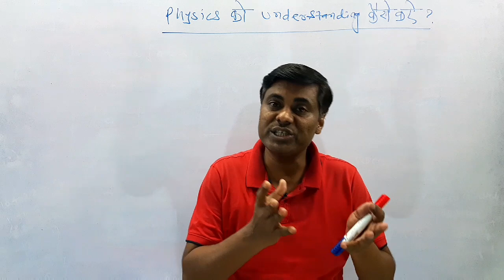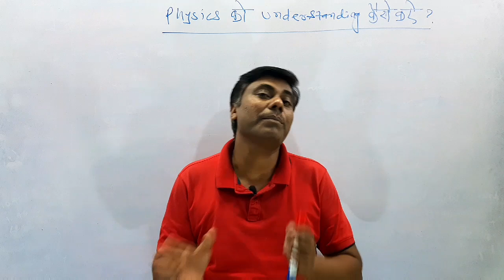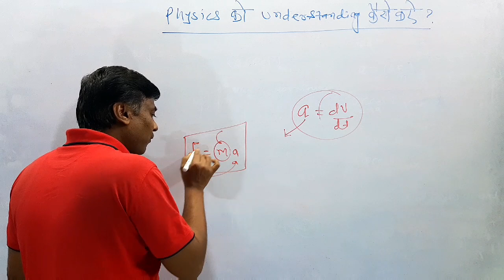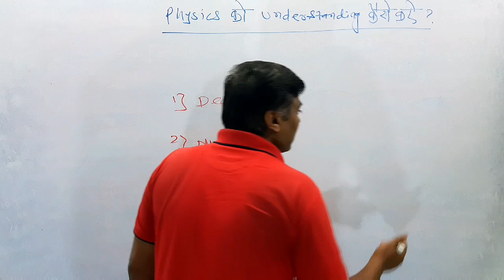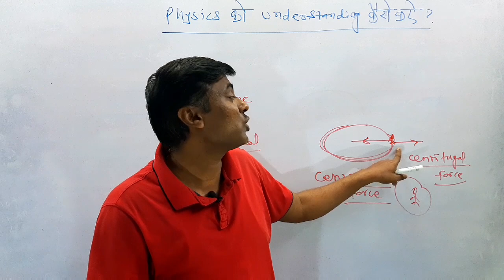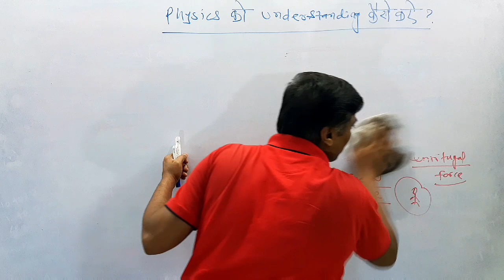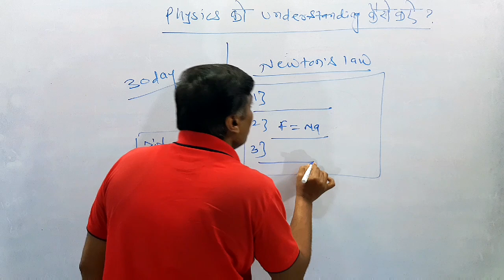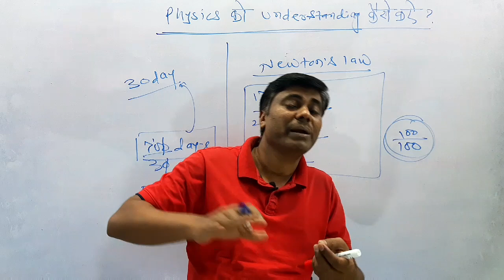👩‍💻👨‍💻How to Understand Physics For All Class? 🏆🏆🏆ये Video आपकी जिंदगी बदल सकता है 🏅🏅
Hello Everyone😃😃